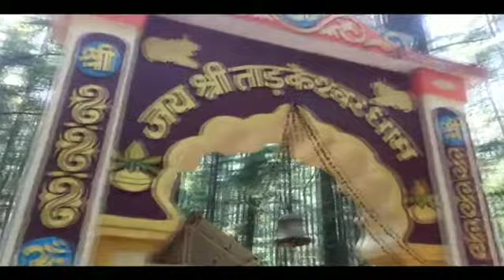Tadkeshwar Mahadev Uttarakhand..